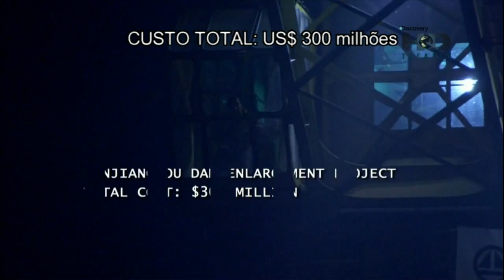Transposição do Rio São Francisco x Mega Tunel de 1600km da China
Parte 2 - Mega Tunel de 1600km da China PT-BR Legend
Contruindo o Futuro: A Busca Pela Agua
Building a Future: The Quest for Water

Transposição do Rio São Francisco - Soluções para o Nordeste Brasileiro